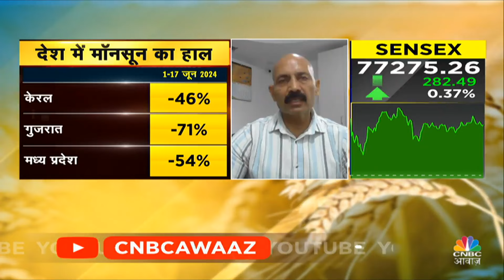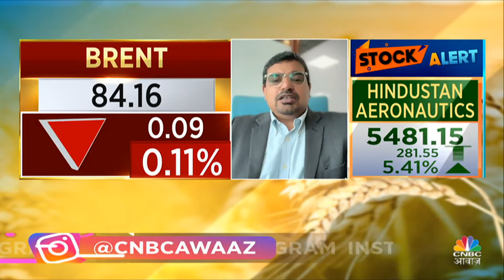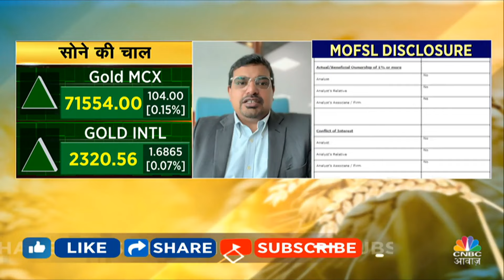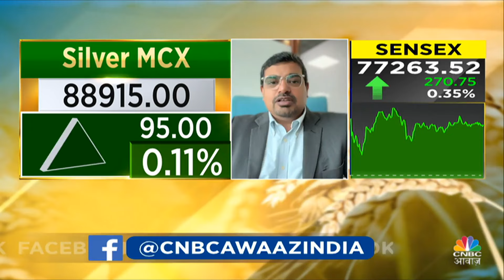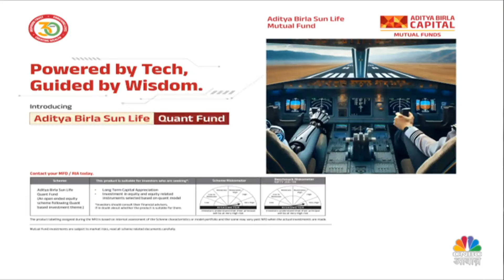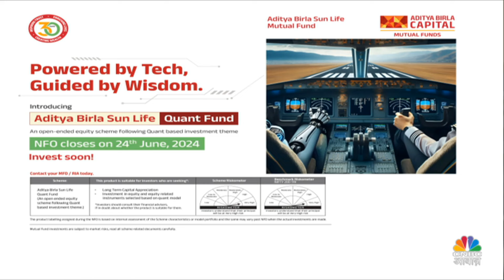Commodity Market: Monsoon की चाल धीमी, Soybean पर नया अपडेट, Crude पर क्यों लगी आग? | Heat Wave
Commodity Market: Monsoon की चाल धीमी, Soybean पर नया अपडेट, Crude पर क्यों लगी आग? | Heat Wave, इन सब पर आज Commodity Roundup पर आज करेंगे चर्चा

n18oc_money